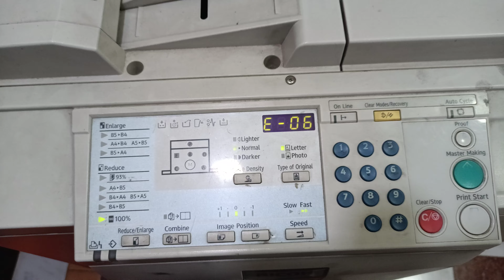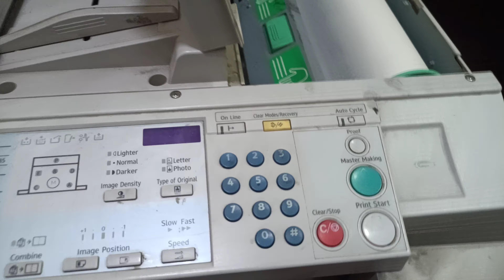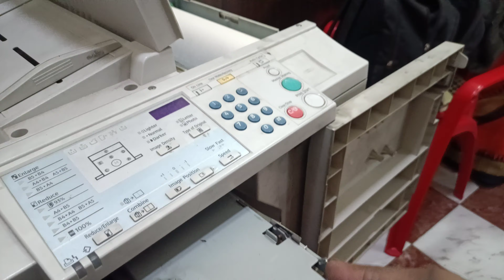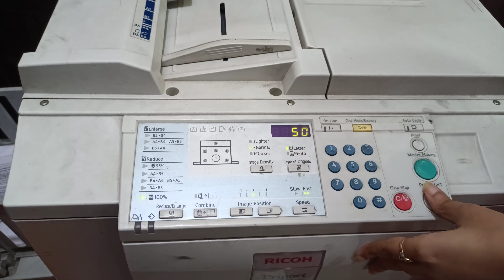Drum Stuck E-06 error code in Ricoh Duplo DX 3344